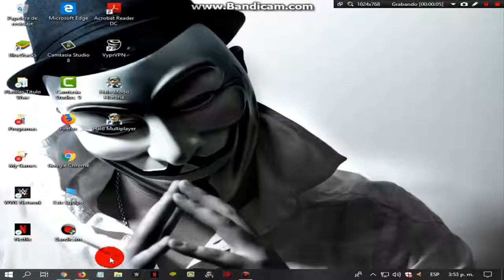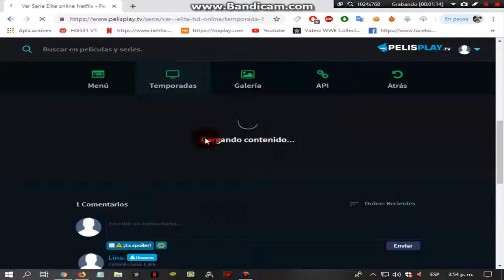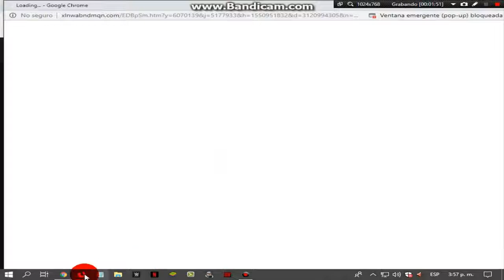La Mejor Página Para Ver Peliculas Estreno En HD Y Español Latino E Subtitulada2019